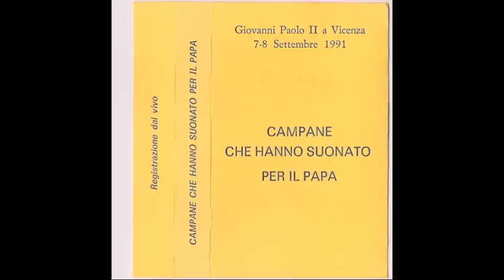1/6 Campane che hanno suonato per il Papa - Cattedrale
"Campane che hanno suonato per il Papa" è una ormai rarissima audiocassetta realizzata nel 1991 che riporta alcuni concerti di campane suonati a Vicenza in quell'occasione.

Questo primo capitolo è riferito alle campane del duomo come si presentavano all'epoca, ovvero 4 intonate secondo il Salve Regina, con la seconda campana, Sol3 del 1526 ancora in funzione (ora musealizzata presso il museo Colbachini di Montegalda).

La cassetta contiene 6 tracce, in ordine: le campane della Cattedrale, Santo Stefano e Monteberico nel lato A, mentre nel lato B troviamo le campane di S.Marco, Araceli ed i Filippini.

Si tratta di un documento importantissimo e di rilievo dato che mi risulta non esistano al momento altre pubblicazioni simili.

Remaster Audio 2012